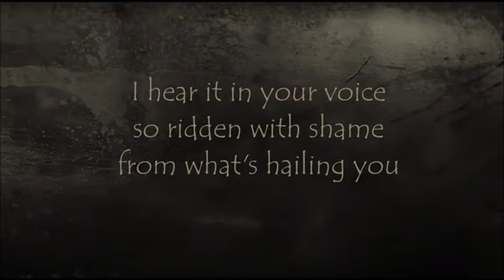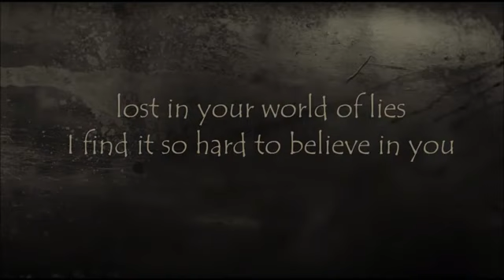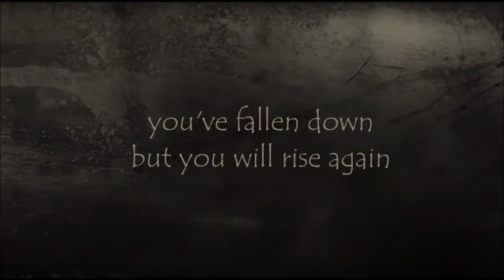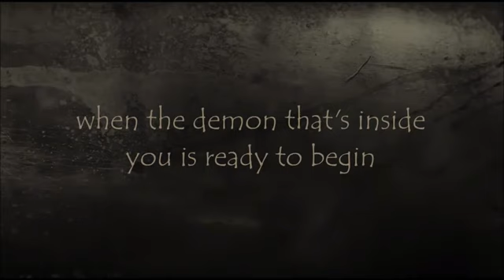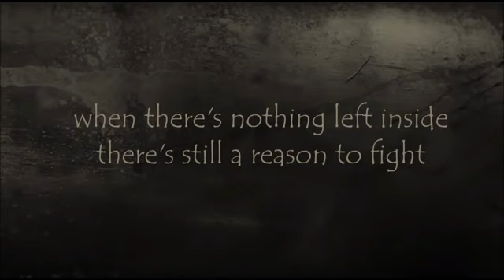Disturbed - A Reason To Fight